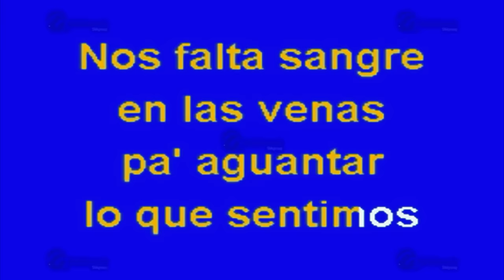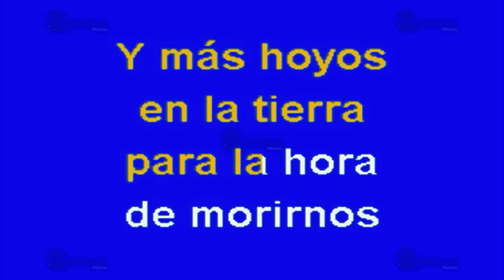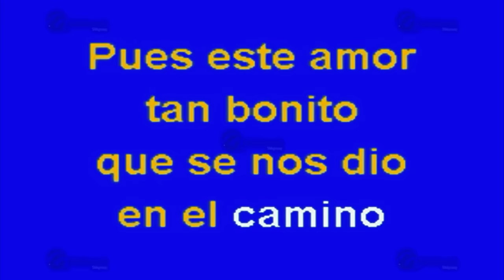MULTIKARAOKE - La Venia Bendita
Melodía: La Venia Bendita
Sólo como referencia, fue éxito de:  Marco Antonio Solís
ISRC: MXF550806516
CLAVE: OKE-0814
Copyright: Multimusic S. A. de C. V.